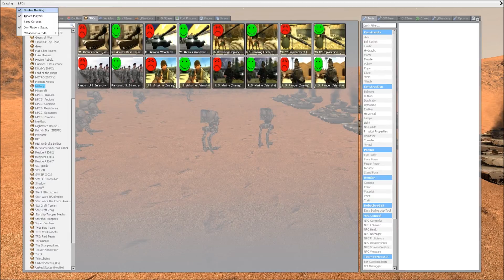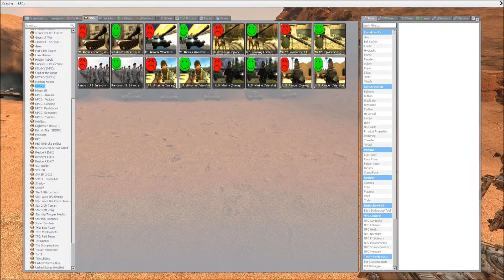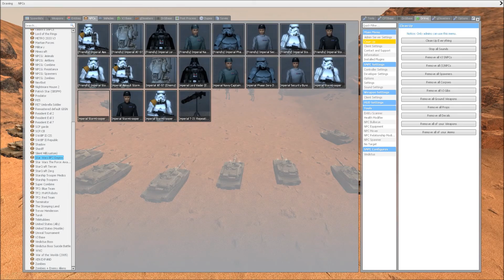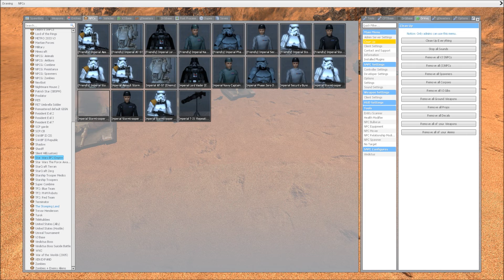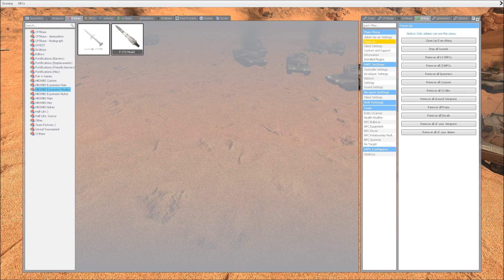Star Wars AT ST VS Modern Military Tanks NPC Battle GMOD